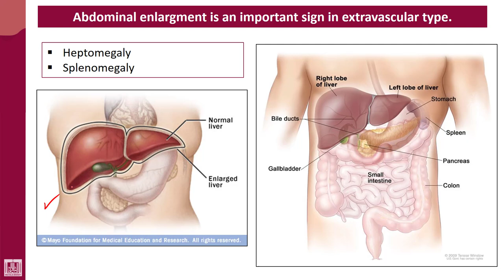Hematology - 2 | U1-L6 | Why abdominal enlargement is an important sign in HA?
Lecture - 6 : Why abdominal enlargement is an important sign in HA?
1- Hepatomegaly
2- Splenomegaly